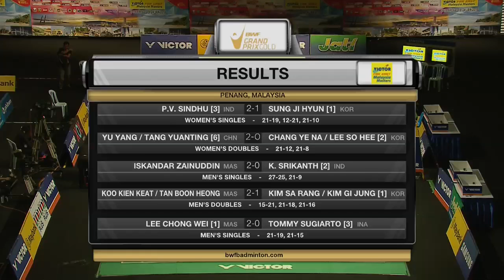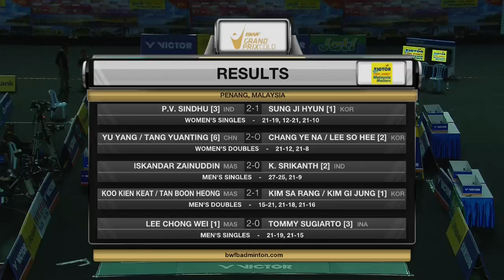Victor Far East Malaysia Masters 2016 | Badminton SF M5-MS | Lee Chong Wei vs Tommy Sugiarto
Victor Far East Malaysia Masters 2016
Grand Prix Gold
Badminton
Semifinals
Match 5
MS | Lee Chong Wei vs Tommy Sugiarto